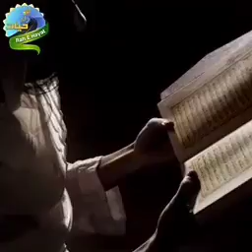Tareeq Jameel ke Byan♥️ .. tareeqjameelbayan muslimah deenkibaatein M D M Official 🥀